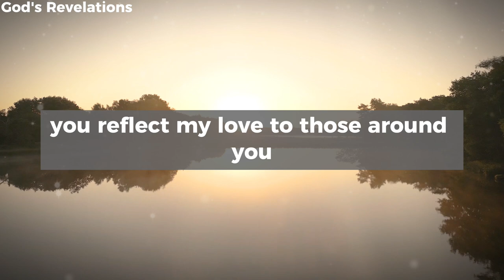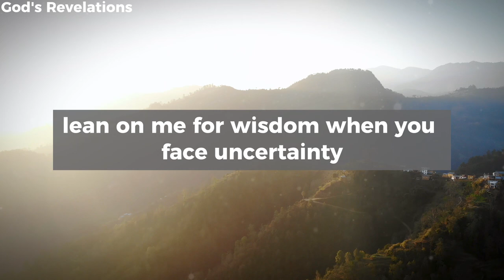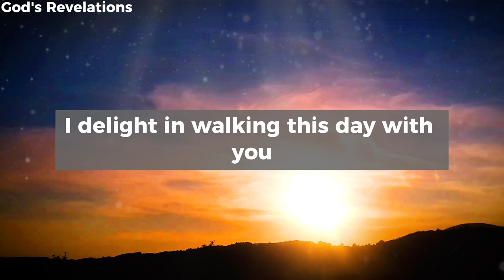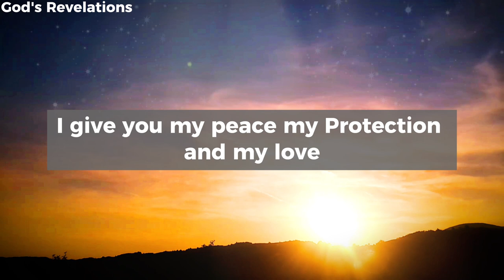God's Revelations - Know this, My Child I Have Poured Countless Blessings into Your Life, Both...